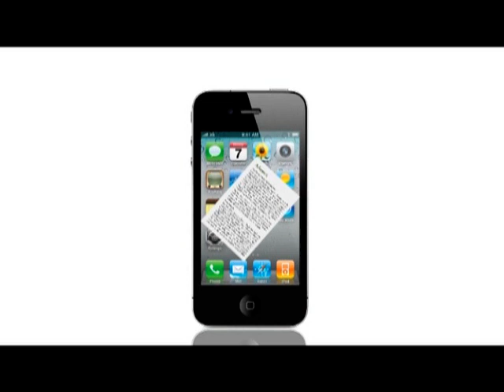《CEO家長》第二十二集：學前教育的重要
主持︰狄志遠 (社區發展動力培育核心成員)
嘉賓︰周慧珍 (五邑工商總會張祝珊幼稚園校長)

所謂三歲定八十，自小培養良好習慣非常重要。學前教育對於子女成長有重大的影響，但生活體驗更能培養孩子。周慧珍校長為各位送上個案分享。